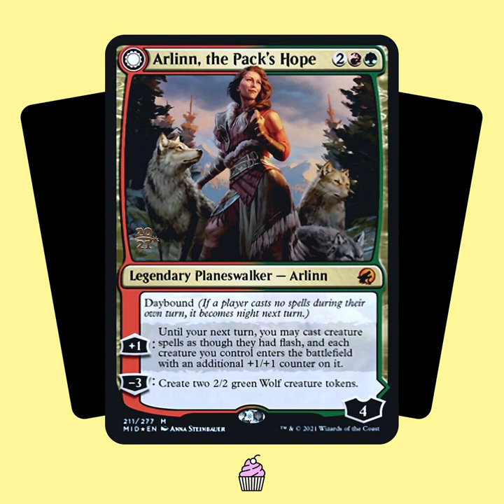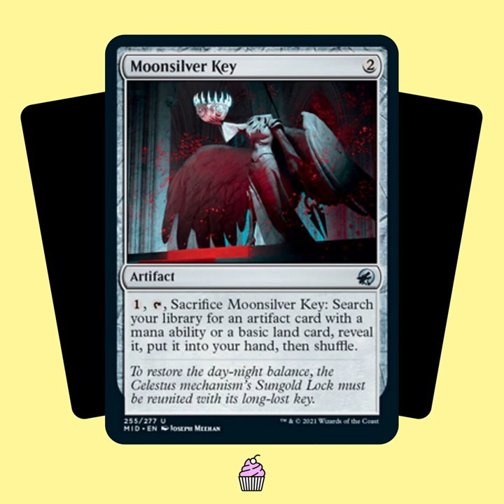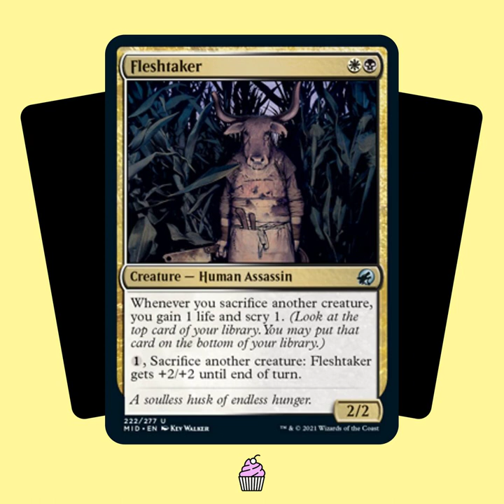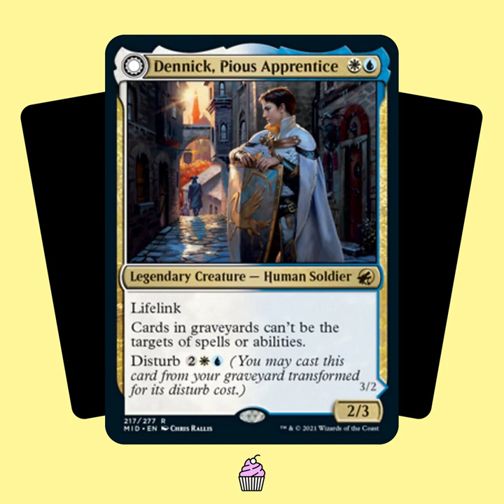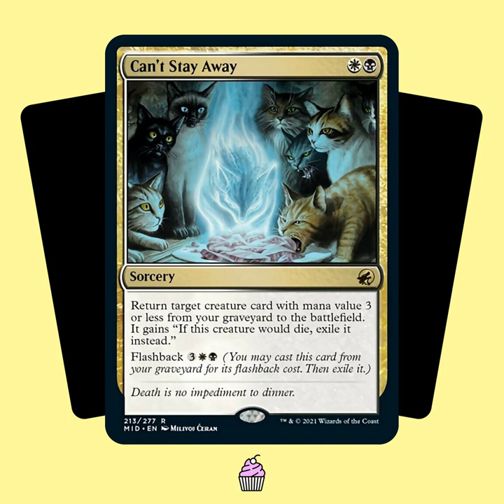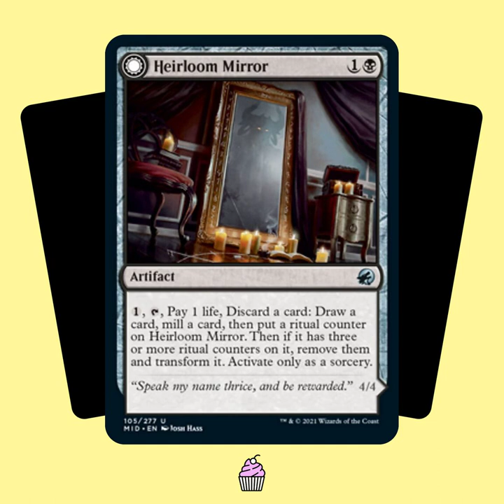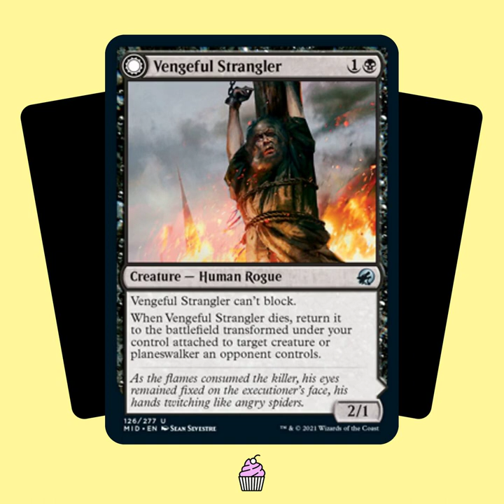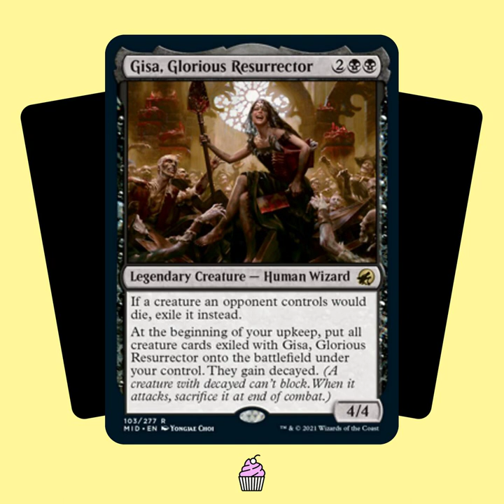TSTY018: Mitternachtsjagd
Kommt mit uns mit, nur ein Stück noch in den Wald. Lasst Euch nicht vom Jaulen hinter den Bäumen oder dem Flattern in der Luft abschrecken. Seht, der Mond scheint so hell. Und er erleuchtet... jede Menge neue Magic-Karten. Wir sind zurück auf Innistrad und zeigen keine Furcht beim Check des neuen Magic-Sets. Wie gut ist die Story von "Mitternachtsjagd"? Wie bekömmlich sind die neuen Mechanismen und welche Karte nimmt den "Silbernen Tasty" mit in den neuen Tag? Macht es Euch am Feuer bequem und hört rein in unser Set-Review!

Chapters:
00:00:00 Intro und Begrüßung
00:03:13 Vorspeise
00:07:58 Hauptspeise
00:08:43 - Worldbuilding und Lore
00:14:08 -- Arlinn Kord auf Spurensuche
00:16:57 -- Die Heckenhexen und der Celestus
00:19:02 -- Arlinn verliert ihr Rudel an Tovolar
00:21:07 -- Die Suche nach dem Mondsilberschlüssel
00:23:31 -- Flavor-Check
00:30:41 -- Humor im Set
00:36:24 -- Double Feature
00:42:31 - Mechanismen
00:43:10 -- Verwesung
00:46:59 -- Tagaktiv und Nachtaktiv
00:51:44 -- Aufstören
00:55:04 -- Hexenzirkel
00:59:01 -- Rückblende
01:01:06 - Archetypen
01:04:34 - Set-Statistiken
01:11:59 - Preisverleihung
01:12:24 -- Geis’ Übersetzungs-Fail
01:13:58 -- Martins Übersetzungs-Fail
01:16:08 -- Martins Übersetzung-Win
01:17:04 -- Geis’ Übersetzungs-Win
01:18:42 -- Martins Flavor-Fail
01:20:33 -- Geis’ Flavor-Fail
01:25:47 -- Geis’ Flavor-Win
01:28:19 -- Martins Flavor-Win
01:31:03 -- Martins Silberner Tasty
01:34:26 -- Geis’ Silberner Tasty
01:43:09 Nachspeise